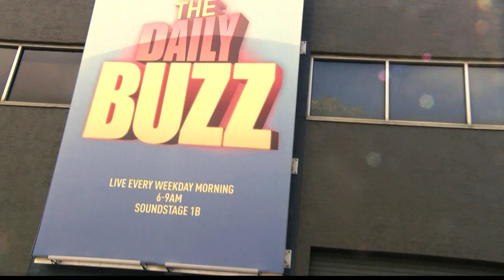The DBZ Hosts Take on the ALS Ice Bucket Challenge!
Looks like the DBZ hosts received DOUBLE the dares for the the ALS Ice Bucket Challenge and they weren't going to pass up the opportunity to support a worthwhile cause. Watch them get soaked... and then pass the challenge to someone else. Who's it going to be? Tune in to find out!